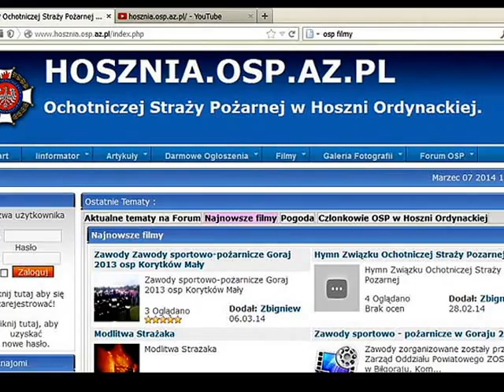Zawody sportowo - pożarnicze w Goraju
35 jednostek Ochotniczych Straży Pożarnych z terenu trzech Gmin: Frampola, Goraja i Turobina rywalizowało 26 maja br. zawodach w sportowo pożarniczych
Wyniki końcowe:
Gmina Frampol:
1. Smoryń 33,87;
2. Korytków Mały 39,16;
3. Frampol 42,22;
4. Radzięcin  43,31;
5. Pulczynów 48,13;
6. Sokołówka 50,47;
7. Wola Radzięcka 51,16;
8. Teodorówka 52,40;
9. Wola Kątecka 54,41;
10. Stara Wieś 57,69;
11. Karolówka  61,00;
12. Chłopków 63,40;
13. Kąty - dyskwalifikacja.

Gmina Goraj
1. Goraj 35,78;
2. Jędrzejówka 39,66;
3. Gilów 39,87;
4. Wólka Abramowska 42,69;
5. Hosznia Ordynacka 44,06;
6. Hosznia Abramowska 53,57;
7. Kondraty 61,31.

Gmina Turobin:
1. Czernięcin Poduchowny 33,56;
2. Nowa Wieś 33,91;
3. Żurawie 42,44;
4. Tarnawa Mała 44,65;
5. Turobin 47,78;
6. Gródki 48,18;
7. Czernięcin Główny 49,25;
8. Huta Turobińska 49,90;
9. Rokitów 52,69;
10. Kolonia Gózówka 52,69;
Więcej filmów fotografii na ten temat znajdziesz na